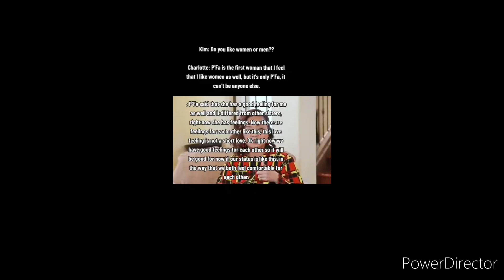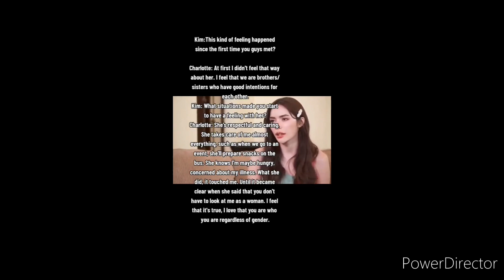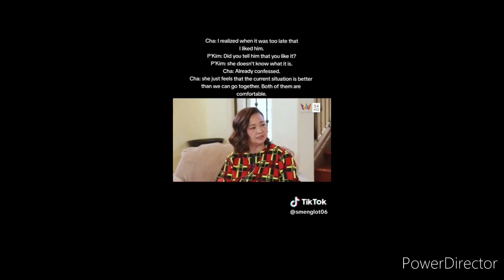[ENG SUB] Charlotte confession abt having feelings for engfa. Latest interview.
englot jealous moments
englot moment